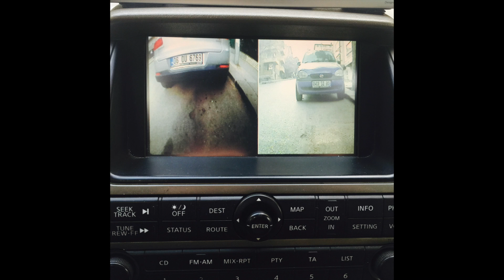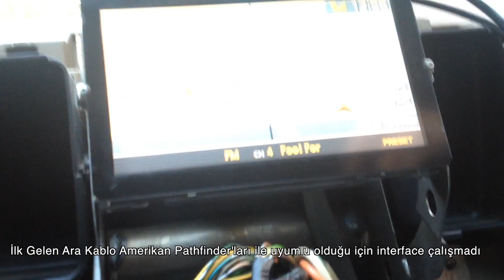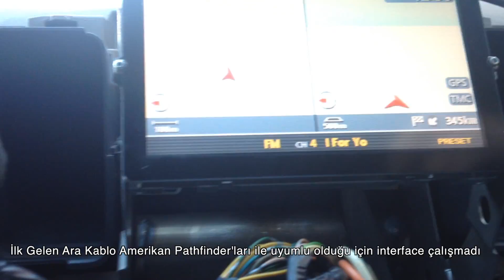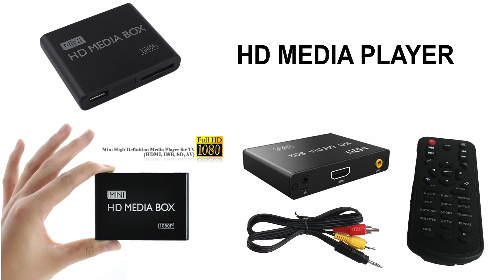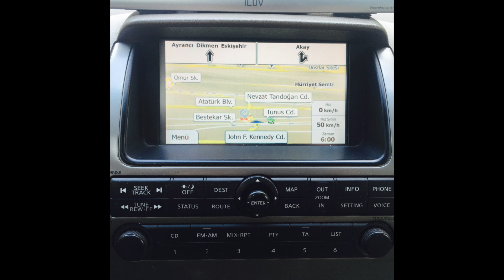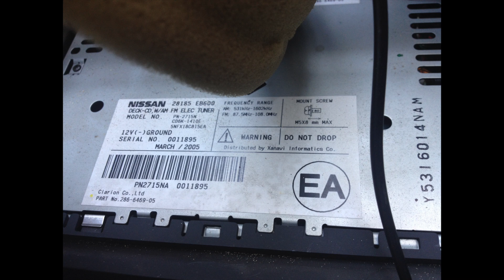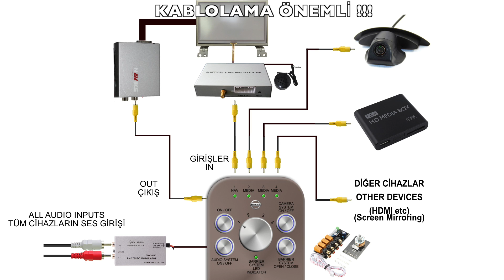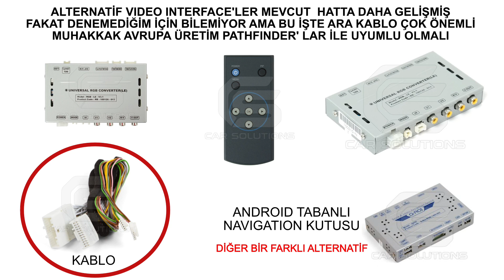Pathfinder Video Interface Which Parts? Hangi Parçalar? Detaylı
2006 Nissan Pathfinder Euro R51 2.5 Diesel Multimedia

Video Interface

Navigation Box
1.
2.

Fm Modulator

Media Player

4 Channel Video Switch

Konsol Seçici Devresi

Alternatif Ürünleri Aşağıdaki Linkte Bulabilirsiniz